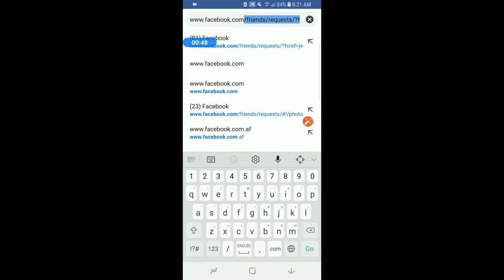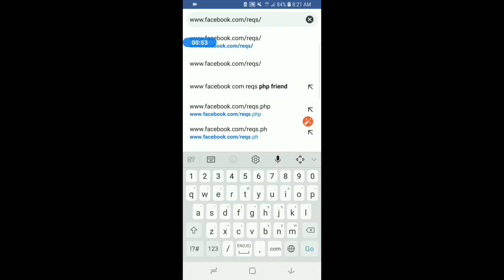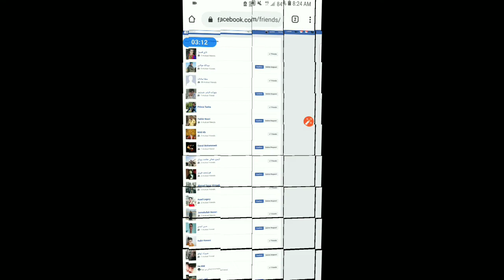How To Accept All Friend Requests With One Click آموزش قبول کردن تمام در خواست های دوستی با یک کلک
سلام تقدیم تک تک شما عزیزان
این هم آموزش قبول کردن تمام درخواست های دوستی(Accept All Friend Requests) با یک کلک. در لنک کلک کرده و بعد پایین آمده (Javascript Code) را کاپی کنید از (Var) تا قوس بسته.

اگر با هرگونه مشکل انترنتی , موبایل, کمپیوتر روبرو هستید میتوانید در کمنت مشکل تان را گفته تا ما به آن رسیده گی نماییم.

نظریات , پیشنهادات و انتقادات تان را در کمنت با ما شریک سازید.

یاد تان نرود.

با تشکر...
برای آموزش های بیشتر میتوانید از صفحه ما دیدن کنید.